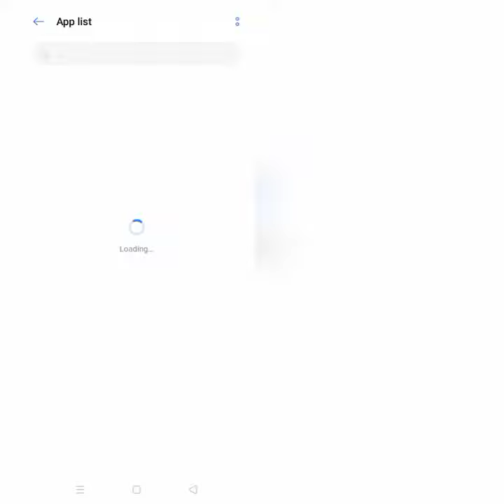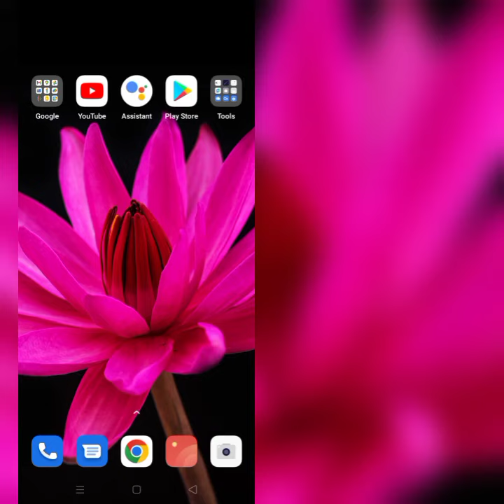How To Solve World Soccer Champs App Network Connection (No Internet) Problem|| Rsha26 Solutions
How To Solve World Soccer Champs App Network Connection (No Internet) Problem

Hii friends welcome to my YouTube channel Rsha26 Solutions, today I am showing you how to solve World Soccer Champs app network connection (no internet) problem through this video hope so this will be helpful for you if you are facing the same issue.